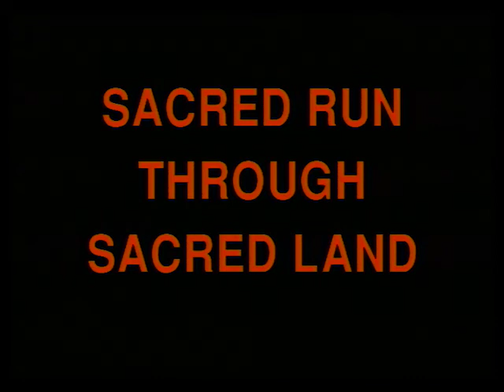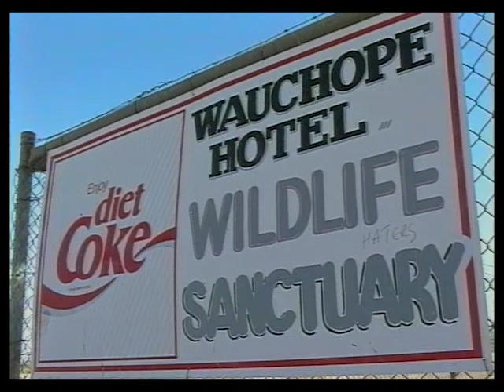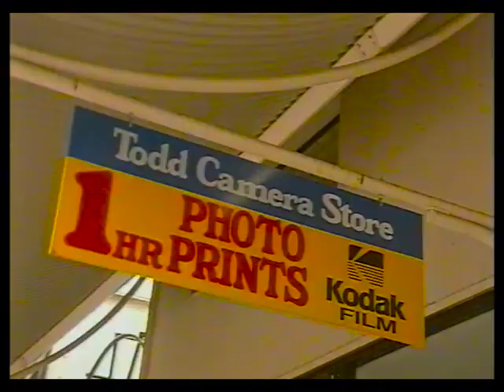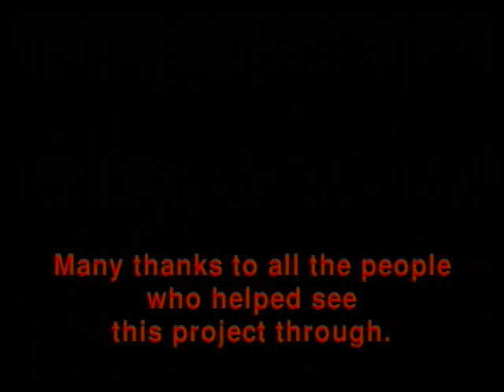SACRED RUN THROUGH SACRED LAND - The Sacred Run 1993 Australia / New Zealand (Aotearoa)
In Memory of Dennis J. Banks (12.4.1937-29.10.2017), leader of the SACRED RUN 1993, Richard M. Skyhawk (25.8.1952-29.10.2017), leader of the Run for Earth (Land) and Life 1991/1992 and Almond (Loko)  Michaels (participant of the Run for Land and Life 1991 through the Baltic States and Russia – killed during a storm in Italy by a falling tree on August 8, 2017)

For the first time ever I‘m presenting the full english version of this documentary (which I made in 1993/94) to the entire public of this planet Mother Earth. My hope is that I can reach many hearts, souls and minds of people all over the world. That was never a commercial but always a spiritual project and that will not change. My aim was never to earn money with that film. My aim was to help to spread the very important message of the SACRED RUN that ALL LIFE IS SACRED.

Maybe that is the reason that no one single TV Channel or any other institution did buy my documentary. But probably I just did the film not well enough or was to stupid to sell it. Or it talks more about editors and responsable buyers in TV stations and other institutions then about me and my film. Who knows?

But you can believe me that I did try it hard for several years all over the world. And just to realize this documentary I did need a few years.

Of course there was people who did like the film and it was shown in some festivals and other places.

Here are some examples:

" ... a wonderful film ! ... I have no questions, no criticisms. I enjoyed the peace, the pacing, the essence. ... What I enjoyed most of all is that it isn't scrutinizing, comparative or made with a journalistic eye. 'It' is simply there or 'she' is simply there and is power within itself. This power is there - it's perceptible. There are so few who feel the earth and very, very few who dance for her. I'd like to know more about your future plans."   Rüdiger Jahn (filmmaker - Germany)

" I really enjoyed the film ! All the best for your future work !"
Nina Johannsen (Protestant TV - Germany)

" A film worth watching. I can say that with a good conscience."   Dieter Schneider in the radio program "Szene Film aktuell" - "Current Film Scene" (Antenne Brandenburg - German radio station)

" Thank you very much and congratulations! The film is really atmospheric and sensitive and allows one to experience the run and the many events and impressions along the way with one's own eyes."   Beate Schlanstein (WDR - German TV)

Festivals

International Film Festival Figueira da Foz (Portugal)

Film Festival Louisville (Kentucky / USA)

International Festival of Religious Film (Friedberg / Germany)

Potsdam (Germany)

Shot on S-VHS with a PanasonicWV-F500, edited on Betacam SP.

Frank Sputh, 1.1.2018